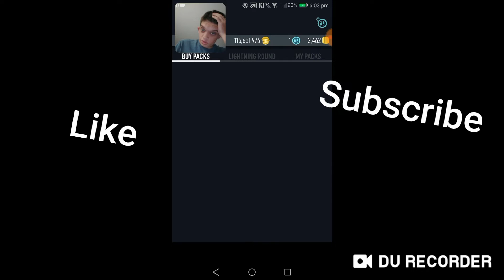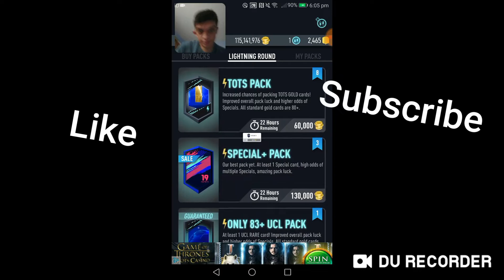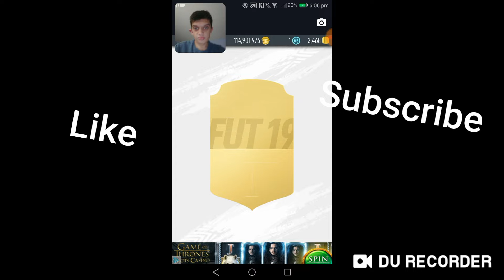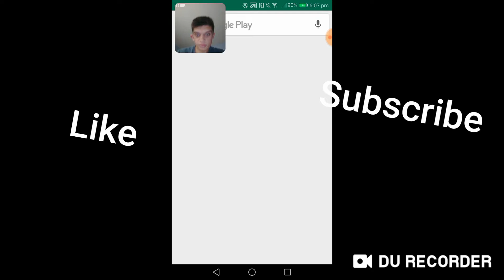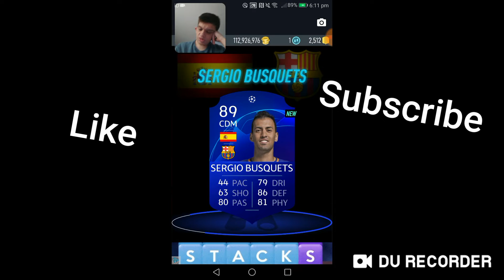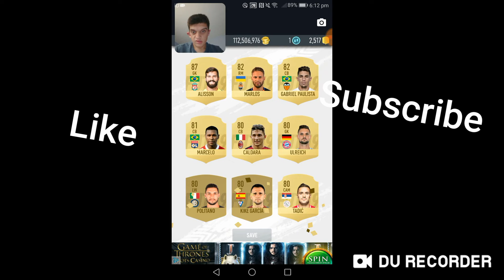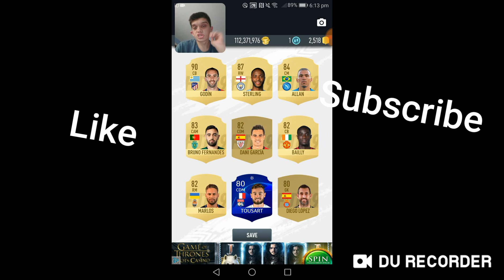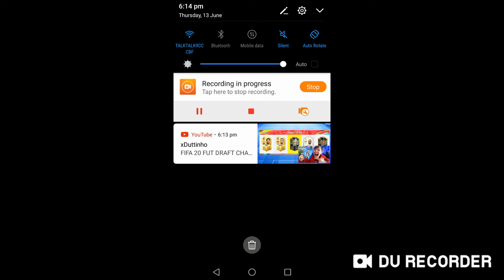Lightning Round pack opening. I got 4 TOTS